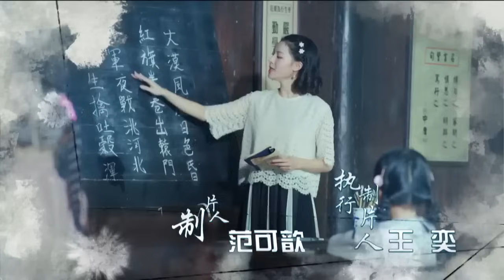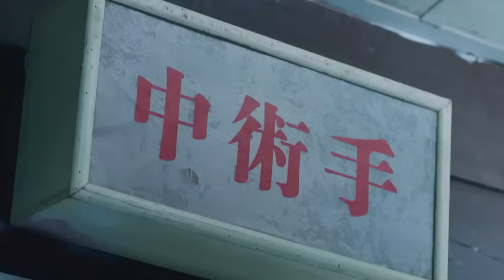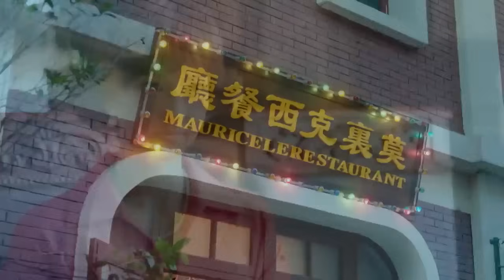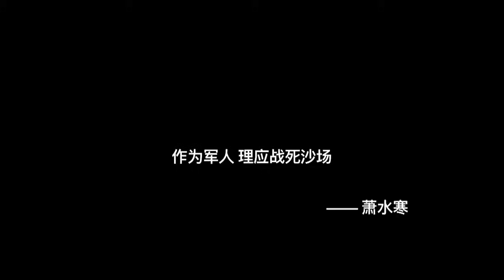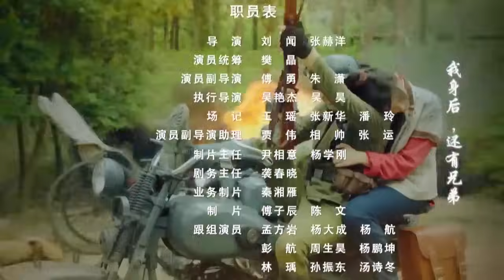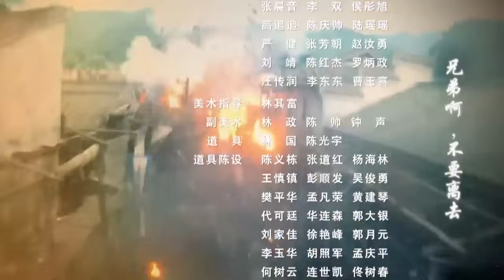【最新抗戰劇】抗日之鐵血戰將 第1集：何晟銘孫堅兵刃相見，怒火鏖戰再續英雄情緣#抗日#諜戰